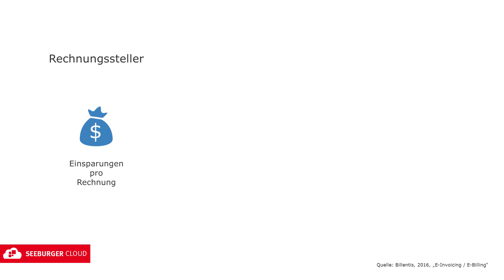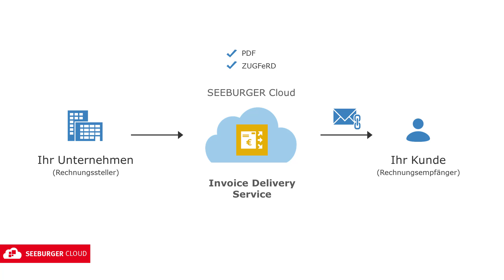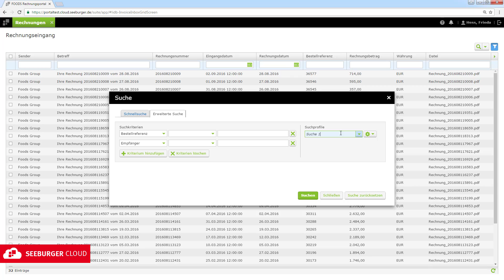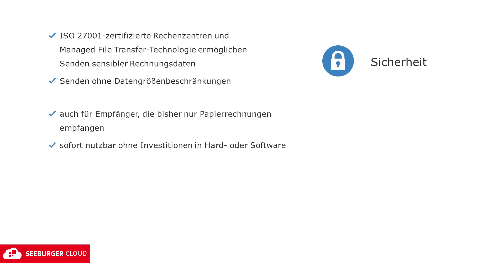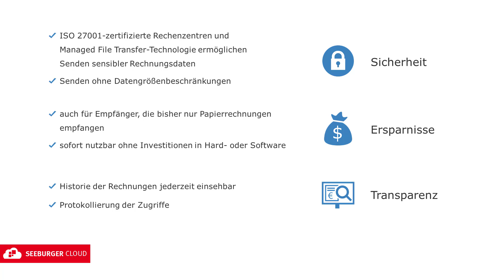Quick Access Video: SEEBURGER Cloud Invoice Delivery Service (Deutsch)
Einfache und sichere Zustellung elektronischer Rechnungen im PDF- oder ZUGFeRD-Format.